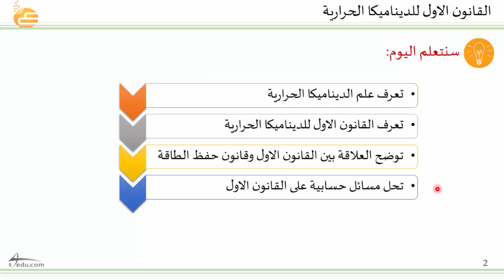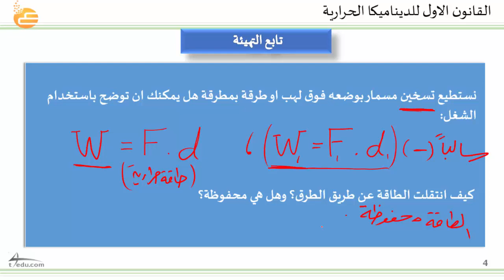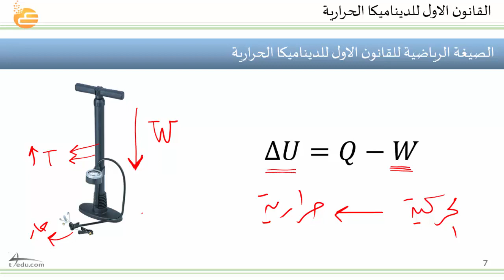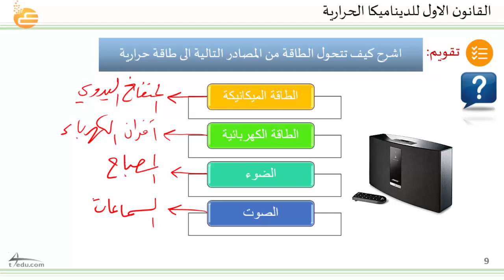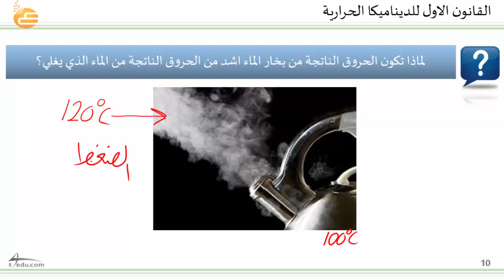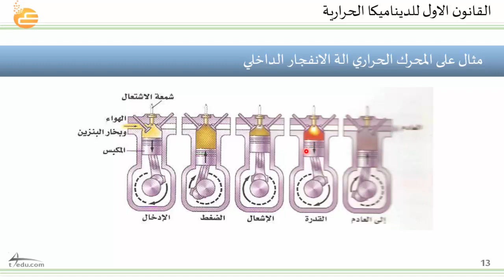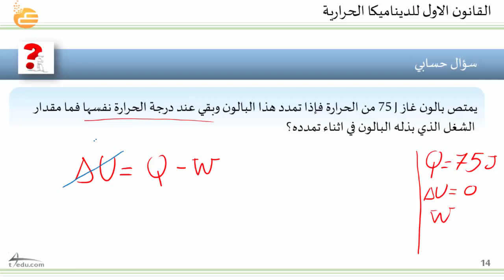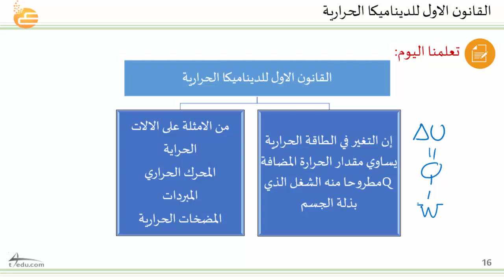القانون الأول للديناميكا الحرارية